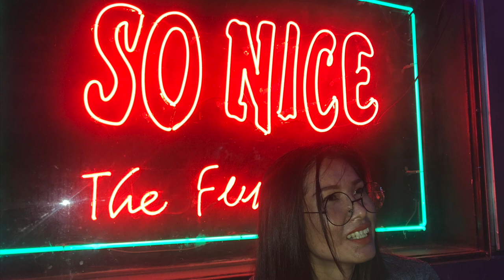So Nice at So Nice Bar Soi Yomoto, Pattaya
So Nice at So Nice Bar Soi Yomoto, Pattaya.  Hope to see again.